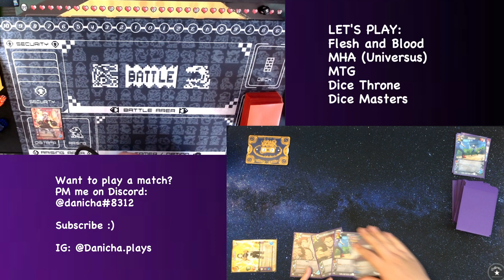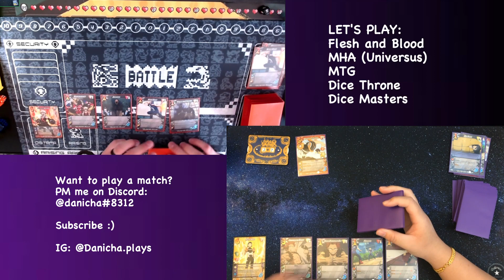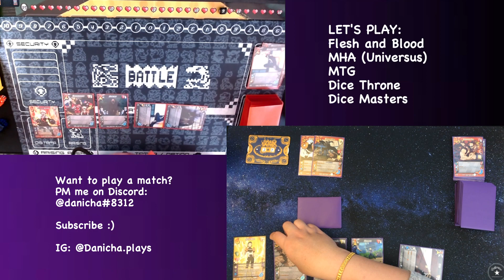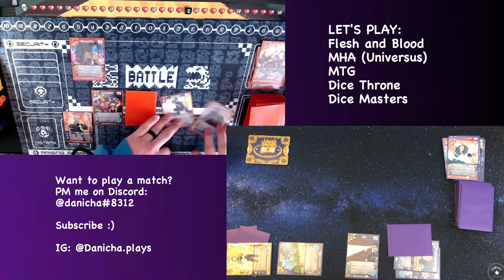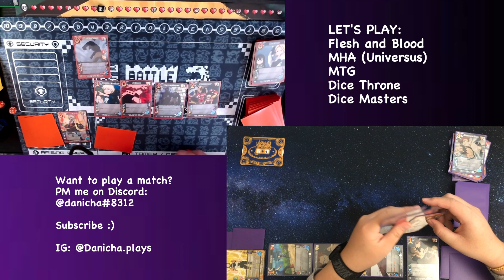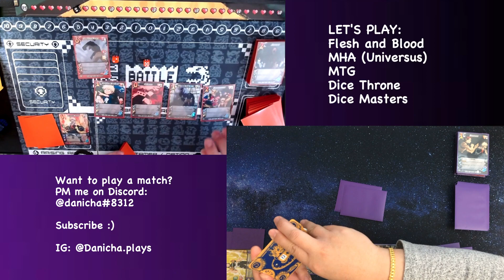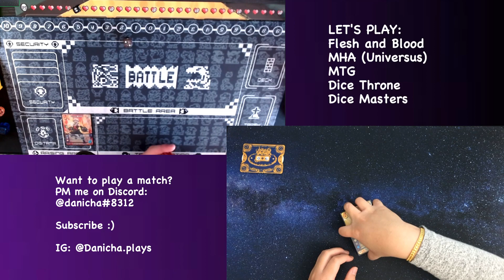MHA Gameplay - Bakugo vs Sero - My Hero Academia CCG | Danicha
Feel free to let me know if I've made any mistakes and I'll be happy to make a note.